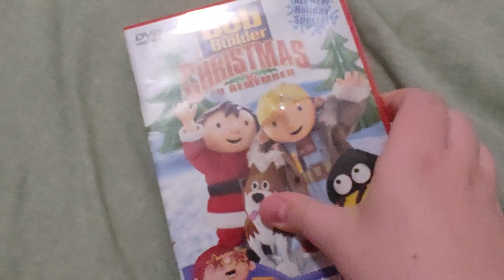Bob The Builder A CHRISTMAS TO REMEMBER DVD Overview!